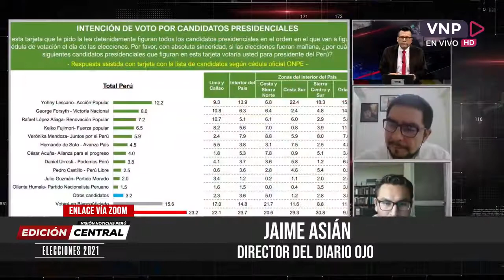ELOY MARCHÁN PERIODISTA DE INVESTIGACIÓN, PORTAL EL FOCO JAIME ASIÁN DIRECTOR DEL DIARIO OJO